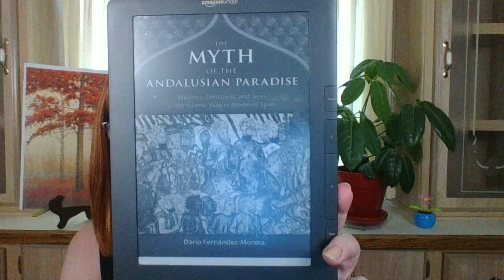The Myth of the Andalusian Paradise author: Dario Fernandez-Morera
When the Muslims began arriving in the early 700s, Spain, it was inhabited by the Hispano-Romans and Visigoths peoples.  Al-Andalus is the Arabized word for Spain.

The author discovered during his research Arabists have ignored Christian sources.

Spanish architecture impressed the invading Arabs.  Arab structures fell into ruin quickly.  Arabs either transformed the churches or tore them down for their superior building materials.  Mosques were designed and built by Christian Greek architects.  Muslims/Arabs tore down monuments so as not to compete with the Caliph's buildings.

Muslims demanded non-believers to 1) convert, 2) submit and pay the extra tax or 3) be killed.  They took local women as sexual slaves. This diversity, taking local women wherever they were  actually weaked them.  One million white slaves traded in Muslim lands during the 16th and 17th centuries.

Greek text was never lost.  This idea that Islam preserved classical knowledge then graciously passed it back is 'baseless'.  The Greek's were aware of their superiority and the Muslim propaganda against them.  The sun dial is Greek and yet Muslims have been credited for it.

The author notes law was in place when Spain was invaded.  Spain had its law against outsiders yet Muslims eventually took over.  Their influence lasted for about 700 years but officially their influence ended in the mid 1200s.

This is quality nonfiction with sources well documented.  The author teaches at Northwestern University and has written truthfully about a subject many are interested in.     JM